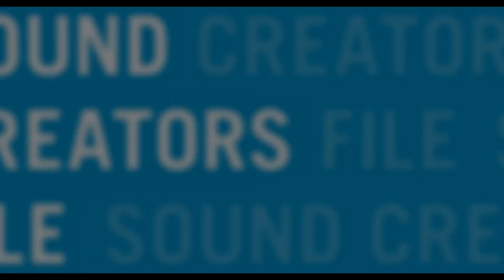60"s サウンドクリエイターズ・ファイル Suchmos 2017.11.12